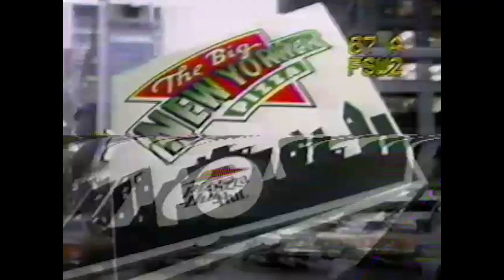Channel Surf | College Football 1999 - End of Colorado/Washington - Coach Neuheisel Beats Old Team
Coach Rick Neuheisel in his first season coaching the Washington Huskies plays the Colorado Buffalos who he coached the past four seasons. The Huskies played physical down the stretch and helped Neuheisel turn the tables on his harshest Boulder critics.